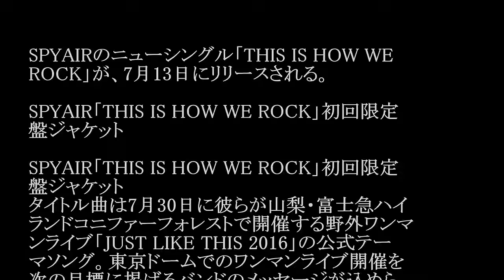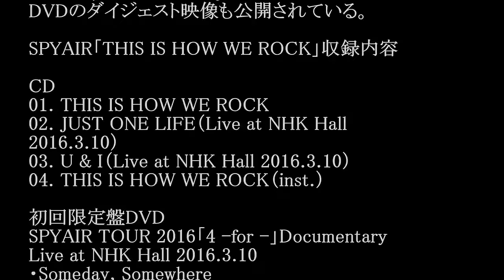SPYAIR（スパイエアー）/THIS IS HOW WE ROCK #02 JPnews禅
◆PV・MVはコチラから↓
SPYAIR 『THIS IS HOW WE ROCK』7/13発売決定！
◆pr
紹介の連鎖が永遠に続く　㊙人脈活用術

SPYAIRのニューシングル「THIS IS HOW WE
ROCK」が、7月13日にリリースされる。

SPYAIR「THIS IS HOW WE ROCK」初回限定
盤ジャケット

盤ジャケット
タイトル曲は7月30日に彼らが山梨・富士急ハイ
ランドコニファーフォレストで開催する野外ワンマ
ンライブ「JUST LIKE THIS 2016」の公式テー
マソング。東京ドームでのワンマンライブ開催を
次の目標に掲げるバンドのメッセージが込めら
れた、壮大なロックナンバーとなっている。

カップリングには今年3月に東京・NHKホールで
行われた全国ツアー「SPYAIR TOUR 2016『4
-for-』」最終公演から、「JUST ONE LIFE」「U
& I」のライブ音源を収録する。初回限定盤は同
公演の模様やメンバーインタビューで構成され
たドキュメント映像を収めたDVD、さらにバンドロ
ゴのタトゥーシール付き。YouTubeではこの
DVDのダイジェスト映像も公開されている。

SPYAIR「THIS IS HOW WE ROCK」収録内容

CD
01. THIS IS HOW WE ROCK
02. JUST ONE LIFE（Live at NHK Hall
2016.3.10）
03. U & I（Live at NHK Hall 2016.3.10）
04. THIS IS HOW WE ROCK（inst.）

SPYAIR TOUR 2016「4 -for -」Documentary
Live at NHK Hall 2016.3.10
・Someday, Somewhere
・ファイアスターター
・Stand by me
・4 LIFE
・ダレカノセイ
・アイム・ア・ビリーバー

・ Recommended

お勧め動画

公式
カラオケ
わざわざ言うテレビ
三谷たくみ
小林麻央
越野アンナ
世界一難しい恋
akko
渡辺雄太
エイシンヒカリ
モシモノふたり
知念里奈
小林麻耶
ロボホン スーパーで踊る青学生 美魔女 テレビ多数出演の美魔女（45）が不倫相手と保育園詐欺！豪遊の私生活
松岡茉優